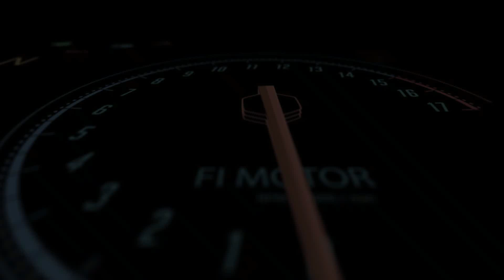TYRE CHANGER MANUAL TYPE MT-99 || Cara Pakai... Posisi Kepala Bebek & Hill Ban || Honda Scoopy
Tyre changer manual, terdiri dari 5 bagian, yaitu :

(1) Kerangka utama
(2) Kepada bebek
(3) Lengan ayun + as mounting
(4) Adaptor velg + clamp variable / jepitan velg
(5) Press ban / jeblos ban